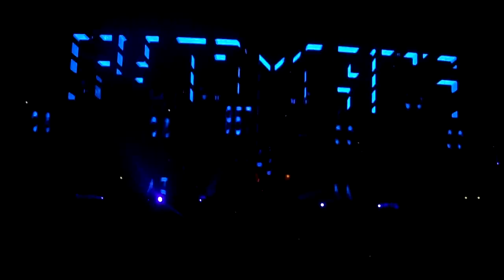Syndicate 2010@Westfalenhallen Dortmund - Masters of Hardcore - Mad Dog - Part 01 *HD*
... and Angerfist Outro...